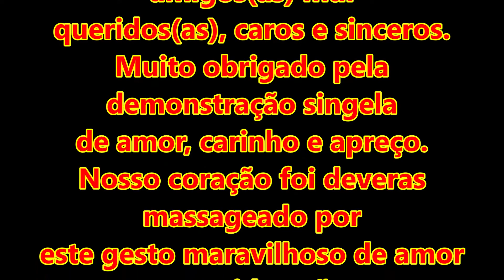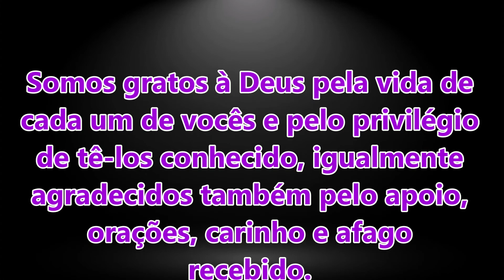"Homenagem e Despedida" do Rev. Paulo de Tarso e Joana da IPCM